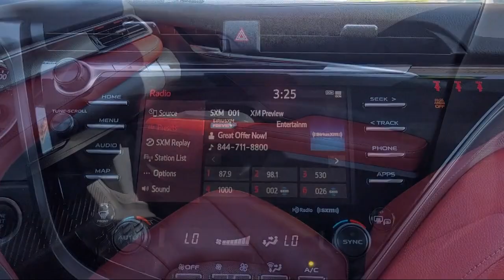2020 Toyota Camry XSE Antioch Pittsburg Brentwood Concord Walnut Creek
2020 Toyota Camry XSE Stock Number: U25652 Vin:4T1K61AK7LU309258.

Antioch Toyota
1817 Auto Center Drive